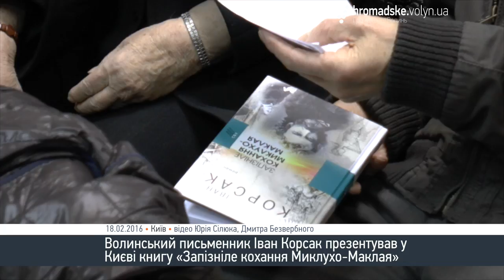Волинський письменник презентував у Києві книгу про Миклухо-Маклая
«Запізніле кохання Миклухо-Маклая» - новий роман волинського письменника та журналіста Івана Корсака. Презентація книги відбулася у четвер, 18 лютого, у книгарні «Є» в Києві.
«Неодноразово мене брала якась гіркота, що український видатний вчений в російському пантеоні і належить російській науці, взагалі російській історії. Це духовне мародерство. Коли Корсак сказав, що пише роман про Миклухо-Маклая я, як читач, був вже радий», - зазначив український прозаїк, критик, літературознавець, публіцист, громадський діяч Михайло Слабошпицький.
«Це книга про людину, яка пішла на прю з власною долею. Всупереч всім перепонам, всім злигодням, всім випробуванням мислимим і не мислимим ішла до мети. Мети -  як науковцю служити людям», - зазначив Іван Корсак.